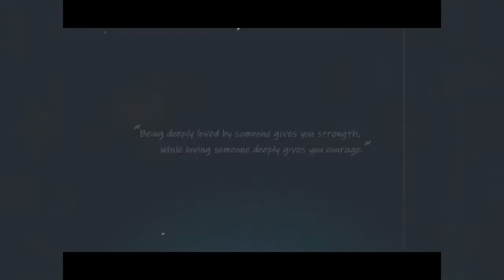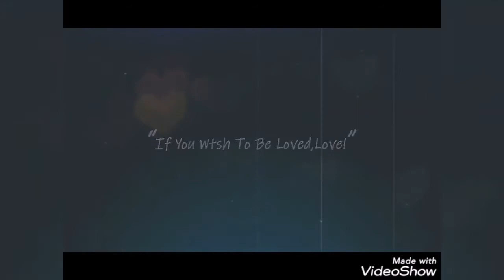Thank you for stand by me Stand By You